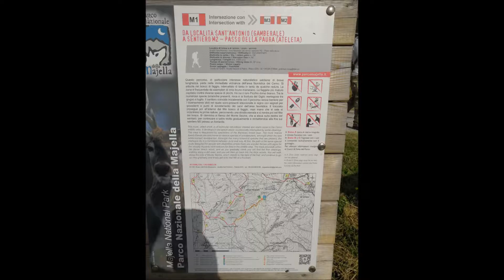Escursione Monte Secine (Majella) - da Sant'Antonio (Gamberale)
Escursione Monte Secine da località Sant'Antonio (Gamberale)

13 Agosto 2019